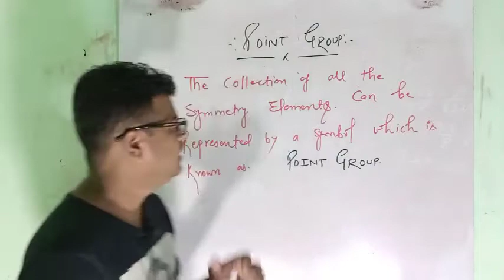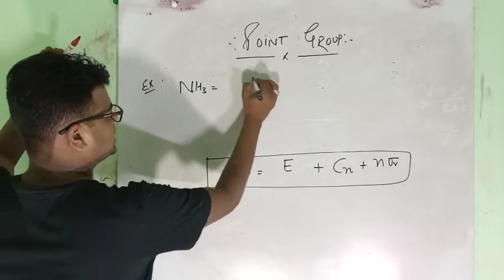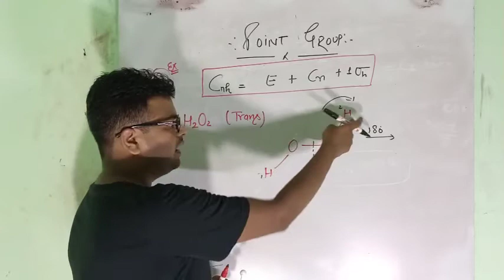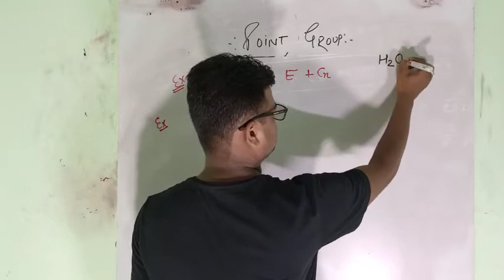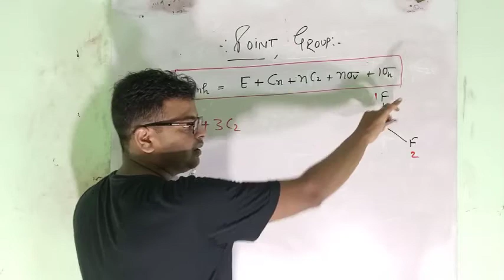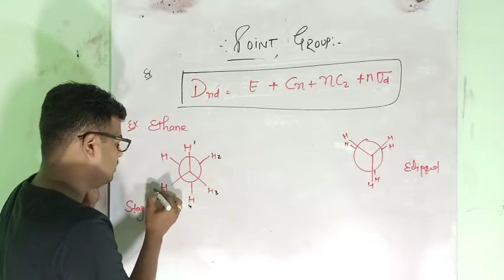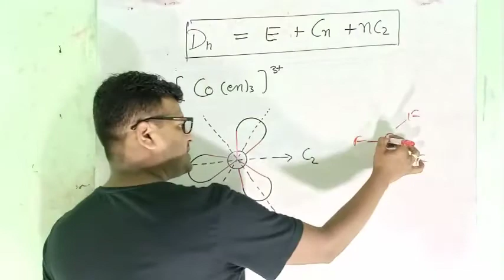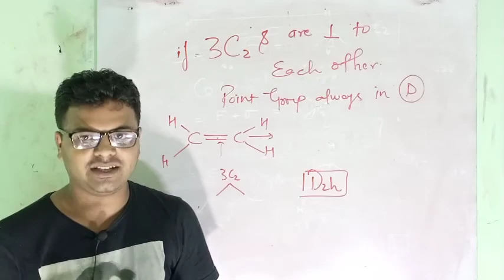GROUP THEORY || POINT GROUP || PART 5 || CSIR NET ,MSC || ChemistRy loveR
useful video for all Chemistry competitive exam